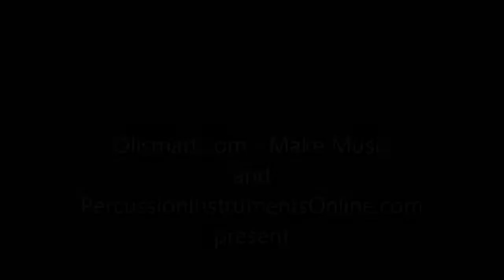Doug Peacock - How Wonderful You Are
- Make Music - present: Doug Peacock sings How Wonderful You Are at the End of Term Show, Donna Canale's Jazz Singing Class, Glen Eagle Manor Hotel, Harpenden (UK), 30 November 2010.

Steve Rose - piano
Rob Rickenberg - bass
Steve Rushton - drums